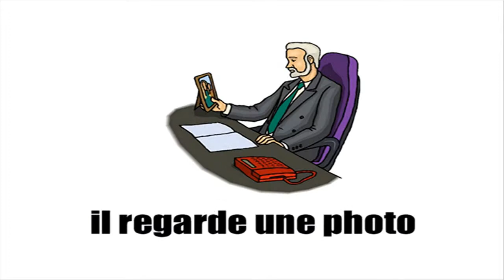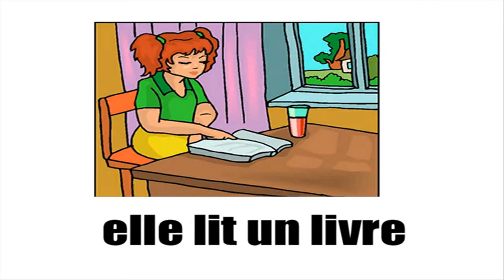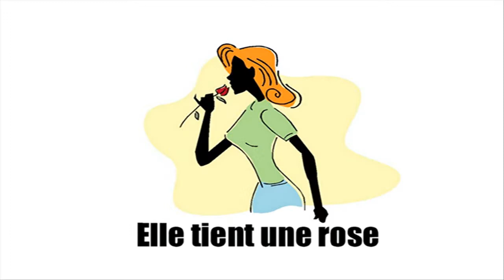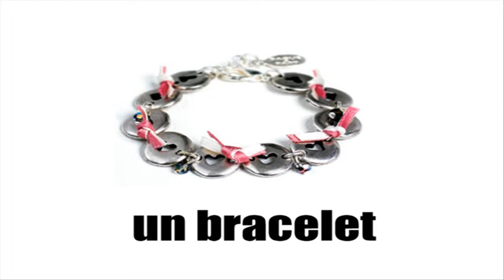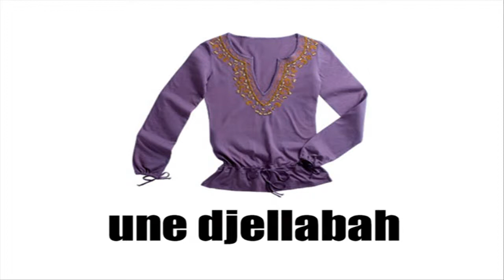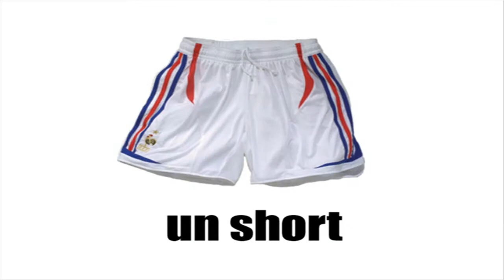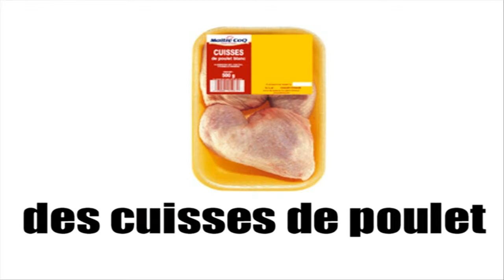Французский язык УРОК # Vocabulaire #8